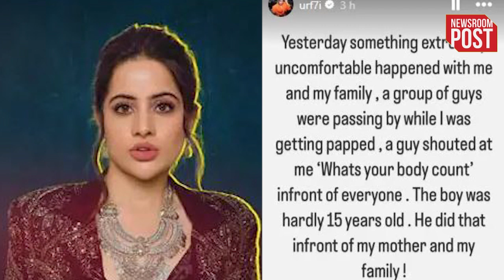Urfi Javed | 15 साल के लड़के ने उर्फी जावेद के बॉडी को लेकर किया भद्दा कमेंट, मैं बहुत डर गई थी...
Urfi Javed | Urfi Javed remains in the headlines almost every day due to her fashion sense. Of course, people may have often reprimanded her because of her style, but today Urfi has become a social media sensation because of her different style. She attracts people's attention by showing her new look every day. However, in the meantime, Urfi has now shared such a post, seeing which people are going crazy.